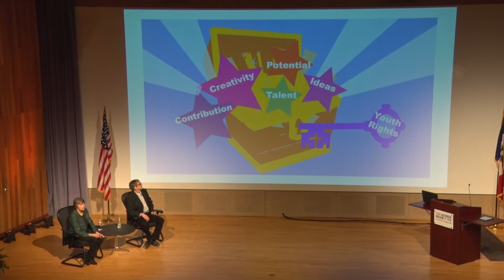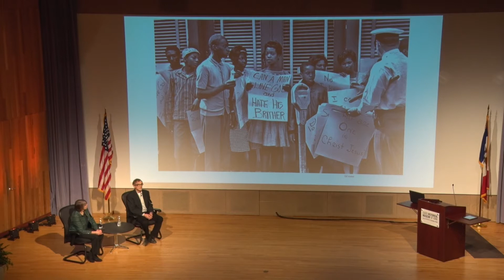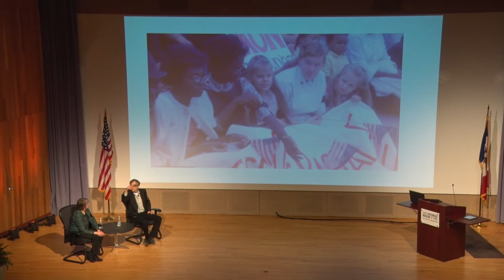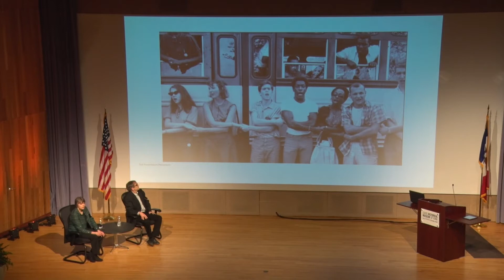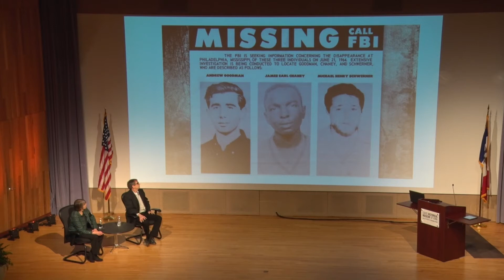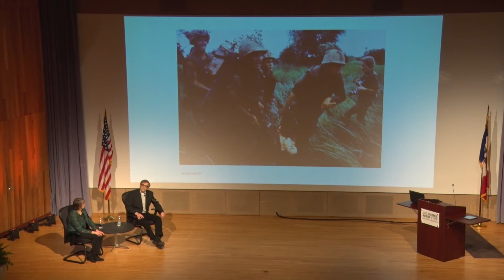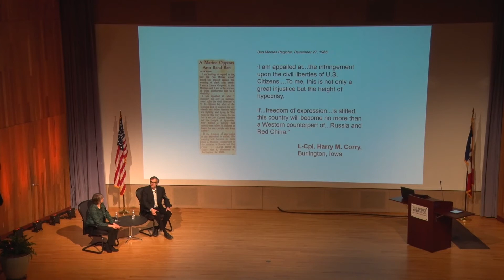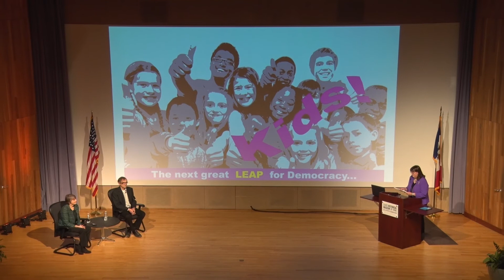Interview with Mary Beth and John Tinker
Mary Beth Tinker and John Tinker headlined the celebration of the 50th anniversary of Tinker v Des Moines US Supreme Court decision. The State Historical Society of Iowa hosted this educational program for students and teachers across Iowa, as well as live stream to students all over the United States.